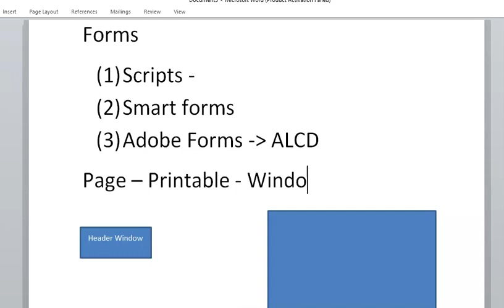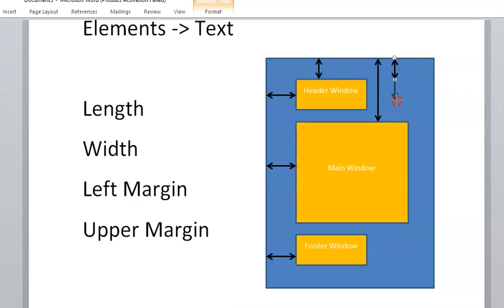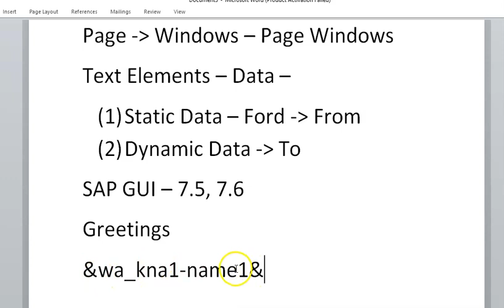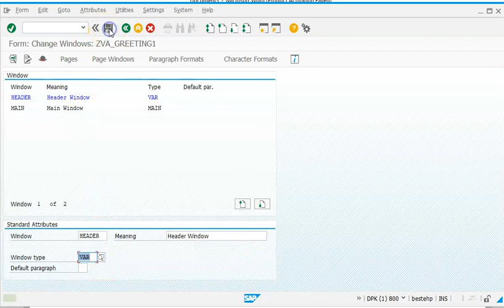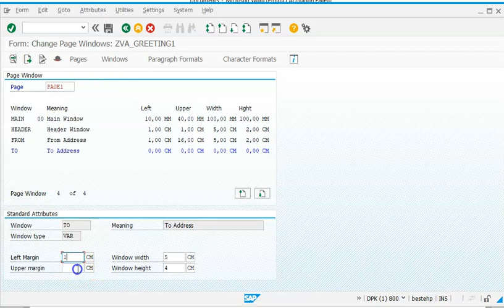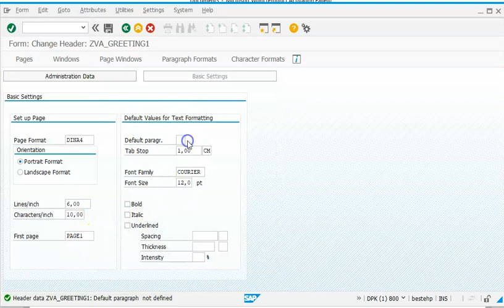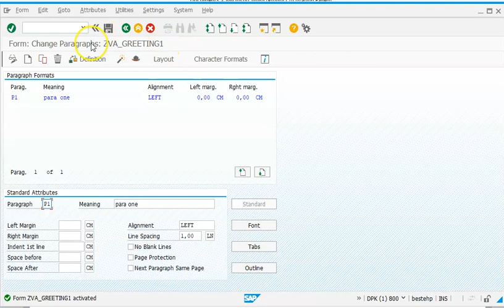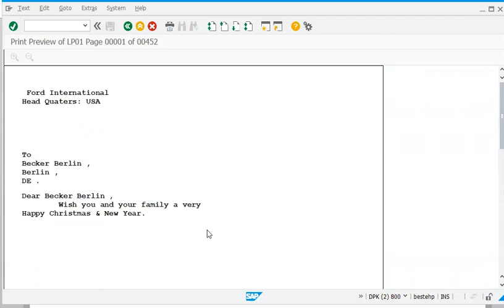SAP Script Project - No audio, Sorry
No Audio, only Steps